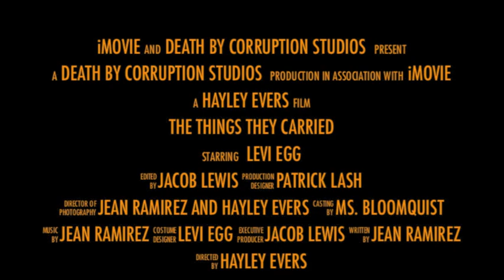The Things They Carried FGHS Trailer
Jake Lewis, Levi Egg, Jean Ramirez, Patrick Lash, and Hayley Evers. English project for Ms. Bloomquist's class.